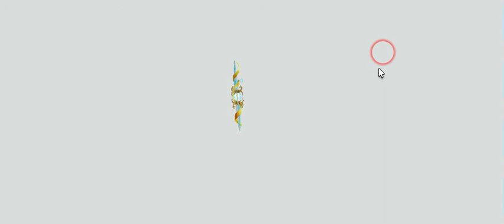Brand New OOB Glitch! | Roblox - Unboxing Simulator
So yeah, while I was on public, I clip out of the map, and when I got down to the bottom, the game softlocked. Unsquared, pls fix this!